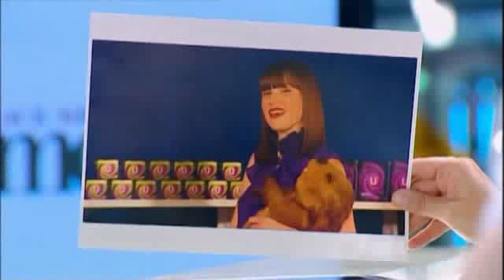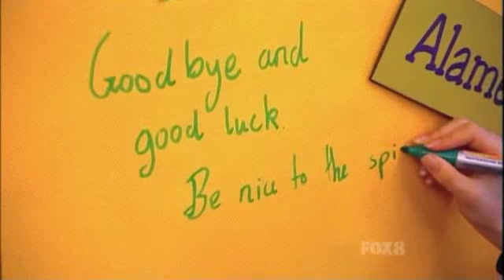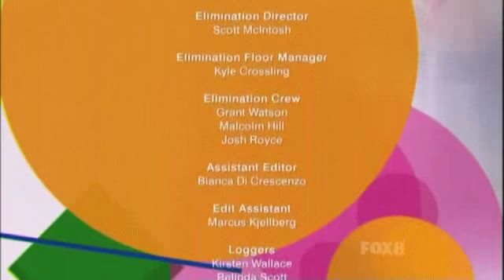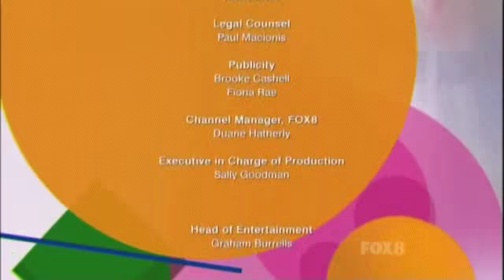AusNTM - C4 E05 Part 6/6